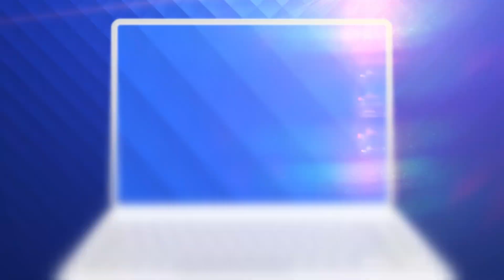Adolescent dat pe mâna poliției de propriul tată după ce s-a filmat când omora un pui de pisică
Gest incalificabil al unui adolescent de 16 ani, din Cluj-Napoca. După ce a primit cadou un pui de pisică, în loc să îl îngrijească și să îl iubească - băiatul l-a schingiuit până l-a ucis.